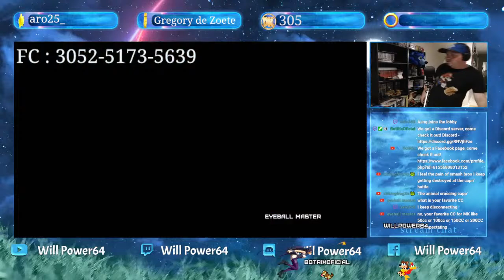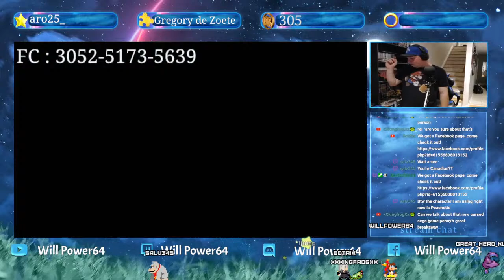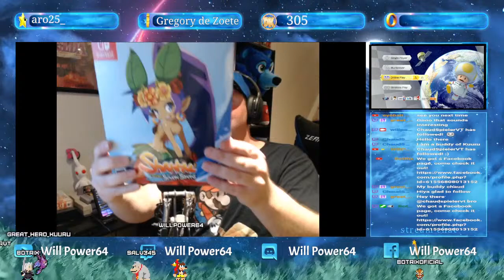Mario Kart 8 Deluxe with Dance Pad! 300 Subscriber Stream!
Its Time for Mario Kart 8 Deluxe! And that means its time for a mario kart 8 deluxe race, but with a dance pad! Will I win any?